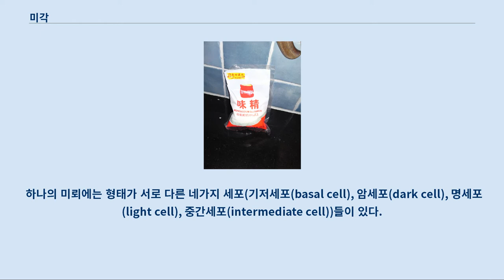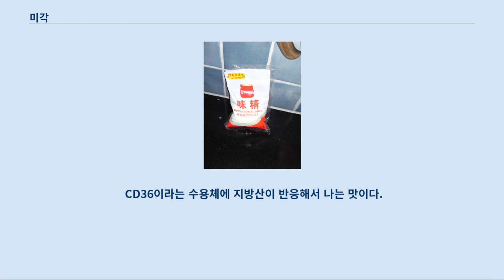미각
미뢰 미각(味覺)은 오감중 하나로서, 음식, 무기물등의 맛을 느낄 수 있는 능력이다.
 인간은 혀의 표면에 위치한 미뢰라는 감각 기관을 통해 미각을 느낀다.
 미각기관은 약 1만개의 미뢰(taste bud)로 이루어져있다.
 하나의 미뢰에는 형태가 서로 다른 네가지 세포(기저세포(basal cell), 암세포(dark cell), 명세포(light cell), 중간세포(intermediate cell))들이 있다.
 우리가 느낄 수 있는 기본 맛으로는 단맛, 쓴맛, 신맛, 짠맛, 감칠맛, 지방맛의 6가지가 있다.
 즉, 우리가 느낄 수 있는 맛은 6가지만 있으며, “포도 맛”, “사과 맛”과 같은 것은 맛이 아니라 코의 후각상피에서 느끼는 향이며, “매운맛”, “떫은맛” 등은 촉각이다.
 아리스토텔레스는 최초로 기본 맛에 대해서 언급했으며, 기본 맛은 단맛과 쓴맛 2개만 존재한다고 주장하였다.
 인도의 고대 의학인 아유르베다에서는 떫은맛, 쓴맛, 매운맛, 짠맛, 신맛, 단맛을 기본 맛으로 규정했다.
 흔히 “단맛은 혀 앞쪽에서 느끼고, 신맛은 혀 양옆에서 느낀다”는 식으로 혀의 부위에 따라 다른 맛을 느끼는 것으로 알고 있는데, 이는 잘못된 상식이다.
 모든 맛은 혀의 모든 부위에서 느낄 수 있다.
 MSG. 감칠맛을 내는 조미료. 인간의 혀는 수천 개가 맛을 구분할 수 있지만, 이것들은 모두 5개의 기본 맛으로 분석 될 수 있다.
 이전까지 기본 맛은 단맛, 짠맛, 신맛, 쓴맛의 4종류로 알려졌었는데, 1985년엔 감칠맛도 맛 중 하나인 것으로 밝혀졌다.
 이 부분의 본문은 단맛입니다.
 단맛은 쾌감을 주어 에너지가 풍부한 당분을 많이 섭취하도록 만든다.
 이 부분의 본문은 짠맛입니다.
 짠맛은 소금의 맛이다.
 짠맛은 식욕을 당기게 하여 충분한 양의 소금을 섭취하도록 돕는다.
 그러나 너무 많은 양의 짠맛은 몸이 거부반응을 일으킨다.
 염분을 과도로 섭취하는 것을 방지하여 몸의 균형을 이루기 위해서이다.
 신맛은 적은 양이 있을 때에는 맛있게 느껴지지만, 너무 많은 양이 있을 때에는 불쾌감을 준다.
 상한 음식을 섭취하지 않도록 하기 위해서이다.
 신맛이 나는 사탕이 인기를 끌기도 한다.
 특히 비타민 C에서 신맛이 많이 난다.
 쓴맛은 대부분의 사람에게 불쾌한 느낌을 준다.
 이는 독극물을 섭취하지 못하도록 하기 위함이다.
 대부분의 독성 물질은 쓴맛이 나기 때문이다.
 쓴맛은 대표적인 맛을 띤 물질로는 키니네가 있고, 미각시험에는 염산키니네가 쓰인다.
 쓴맛이 나는 다른 성분으로는 마그네슘·칼슘 등의 무기염, 알칼로이드·배당체·담즙산 등의 유기물질이 있다.
 쓴맛이 나는 물질은 일반적으로 물에 녹지 않는 것이 많으며, 다른 기본적인 맛인 단맛·신맛·짠맛에 비하면 미각을 느낄 때까지의 시간이 길고, 또 맛이 오래 남아 가시지 않는 특징이 있다.
 이 쓴맛의 뒷맛을 가시게 하는 데는 단맛이 뛰어난 효과를 나타낸다.
 쓴맛은 단미(單味)로서는 불쾌한 경우가 많으나, 다른 맛에 소량을 가하면 맛을 두드러지게 하기도 한다.
 맥주의 홉, 커피나 차의 쓴맛 등은 그 보기가 된다.
 그리고 10℃ 정도에서 가장 강하게 느껴지는데 달인 한약을 식혀 먹으면 쓴맛이 강해진다.
 또, 반대로 맥주는 지나치게 차게 하면 쓴맛이 적어진다.
 이 부분의 본문은 감칠맛입니다.
 감칠맛은 식욕을 당기는 맛 이며, 고기맛(영어로 meaty 또는 savory)이라고 표현된다.
 이는 치즈 나 간장, 그리고 이외의 여러가지 발효식품에서 느낄 수 있으며, 이 맛은 토마토, 곡물, 콩류에서도 느낄 수 있다.
 동양 음식에서는 감칠맛이 중요하게 여겨져 왔으며, 1908년 일본의 과학자들이 처음으로 언급하였다.
 그러나 서양에서 감칠맛은 최근에 와서야 주목받고 있다 감칠맛은 식욕을 당기는 맛으로, 단백질이 풍부한 음식을 섭취하도록 돕는다.
한편 1908년 개발된 향미증진제인 MSG는...